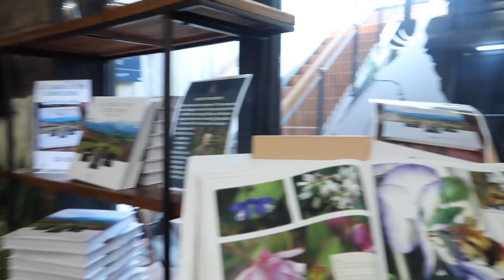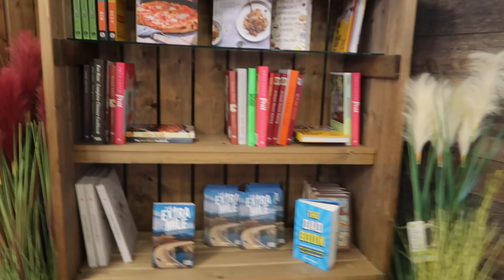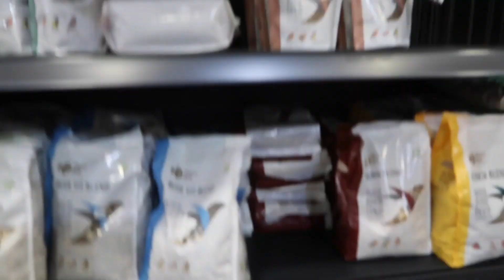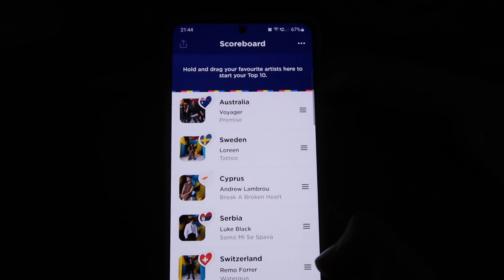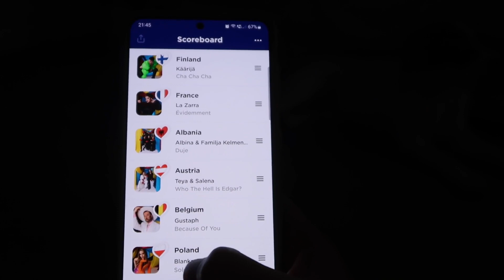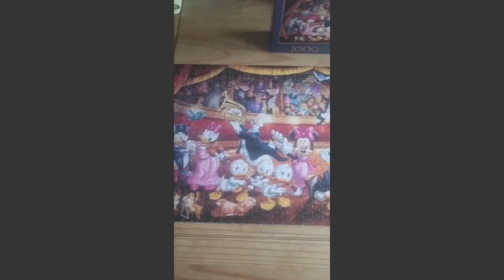A little catch up of my week | Vet visit | More health updates! | Living with LAM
Hello Friends :)
A mashup of my past weeks shenanigans or there lack of!
Thank you for the support you all give me its very appreciated, truly. I'm feeling a little better but we're not 100% there yet.

your all amazing x